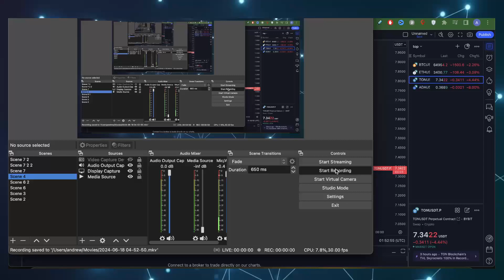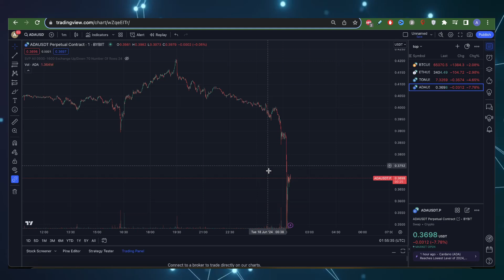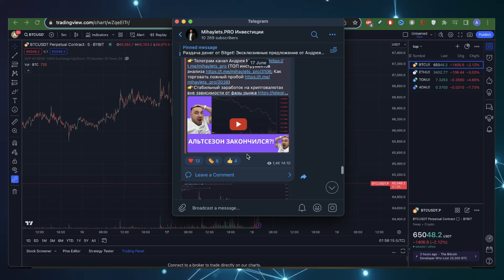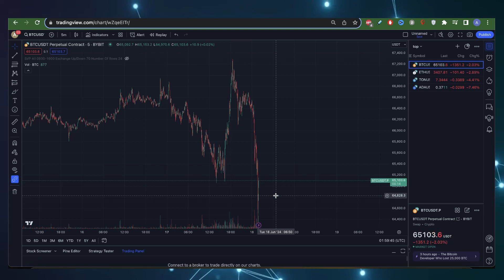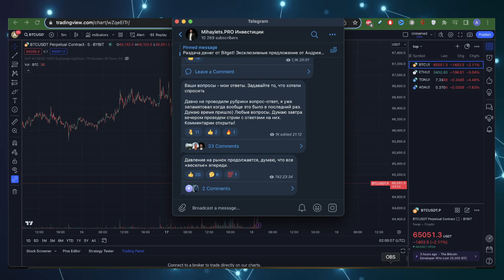СРОЧНО!!! Биткоин пробил 65000! Обвал начался?! Что делать прямо сейчас?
👉Телеграм канал Андрея Михайлец (ТОП инструментов анализа Как торговать ложный пробой
👉Получите 100$ деньгами к себе на счет от Bitget (живые деньги, не ваучеры или бонусы!!!)